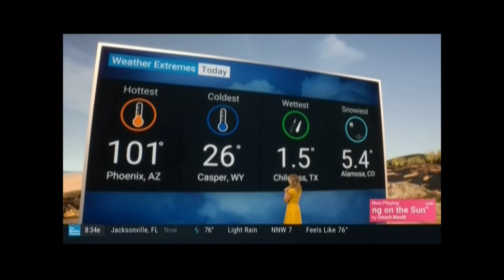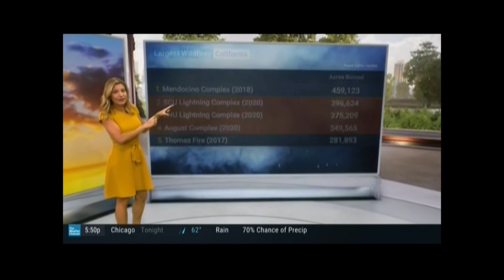JEN CARFAGNO AND STEPHANIE ABRAMS AMHQ 9/8/20